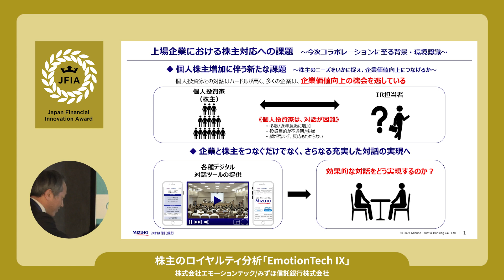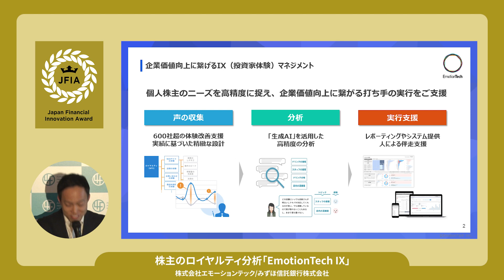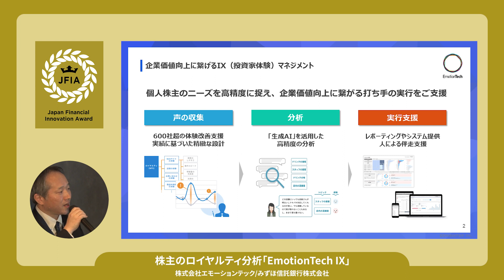EmotionTech, Inc. & Mizuho Trust & Banking Co., Ltd. -Award Ceremony- | 4F2024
Business Alliance with Mizuho Trust & Banking Co., Ltd.
Supporting Listed Companies’ Individual Shareholder Strategies with Shareholder Loyalty Analysis.

JFIA was inaugurated in the Year 2020 to promote innovative initiatives in the financial area by adopting information technology and sharing best practices in the industry, and expects to further expand open innovation beyond the corporate group and business sector. JFIA2024 consists of 3 categories, including Startup, Financial Institution, and Collaboration. FINOLAB, the FinTech Center of Tokyo, administrated the evaluation process by  extracting more than 300 innovative initiatives from press releases during the year 2023. Final candidates and winners were selected by a group of professionals, FINOVATORS, based on the judging on innovation, growth, and transformation. Grand Prix and Category Excellence for each category was announced at “Future Frontier Fes by FINOLAB (4F) 2024”.
Japan Financial Innovation Award 2024（JFIA 2024：ジェイ・エフ・アイ・エー、以下JFIA2024）は、金融分野における情報通信技術を活用した先進的な取組みを促進し、業界内でのベストプラクティス共有を図ることに加え、企業グループや業種の垣根を超えたオープンイノベーションのさらなる拡大を願い、2020年から新設した表彰制度で、スタートアップ、金融機関、コラボレーションの3カテゴリから成り立っています。

日本を代表するフィンテックセンターであるFINOLABが事務局となり、2023中にプレスリリースされた金融関連のイノベーション案件を300件以上抽出し、その中から金融関連の専門家からなるFINOVATORSの審査により先進性・成長性・金融業界変革の可能性といった観点から決定しています。
大賞及びカテゴリ毎の優秀賞は、3月4日に開催した「Future Frontier Fes by FINOLAB（4F：フォー・エフ）」にて発表および表彰式を行いました。